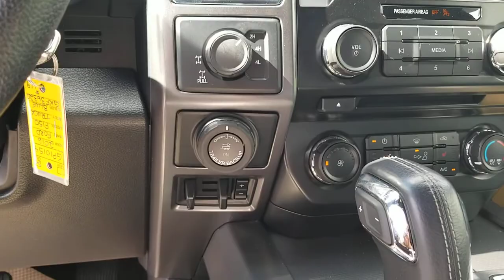2016 Ford F150 Splash Edition